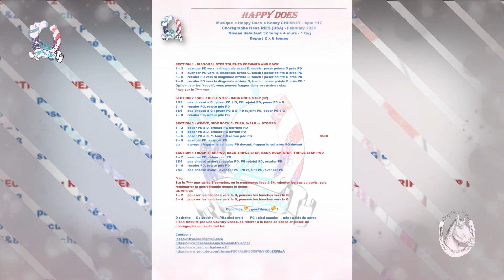" HAPPY DOES " Hana RIES - tuto & démo par Léa Country Dance - débutant -Kenny CHESNEY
HAPPY DOES
Musique « Happy Does » Kenny CHESNEY - bpm 117
Chorégraphe Hana RIES (USA) - February 2021
 Niveau débutant 32 temps 4 murs - 1 tag